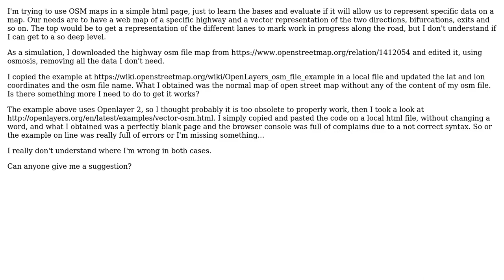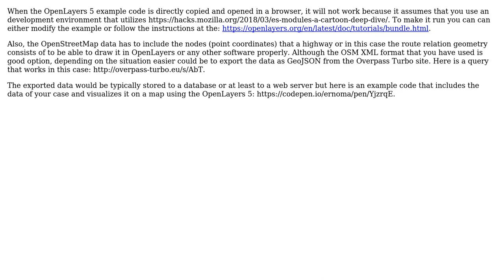GIS: View my osm file content on a layer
With thanks & praise to God, and with thanks to the many people who have made this project possible! | Content (except music & images) licensed under CC BY-SA | Music | Images & others | With thanks to user Stefania user PolyGeo user Orienteerix and the Stack Exchange Network Trademarks are property of their respective owners. You are responsible for your own actions.